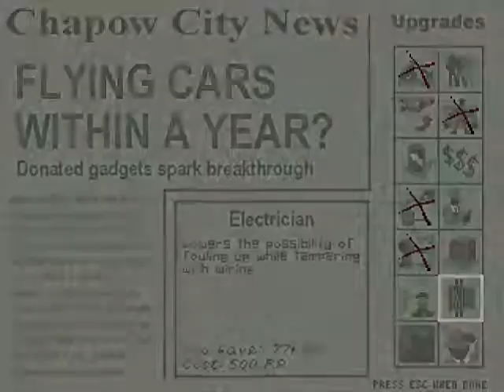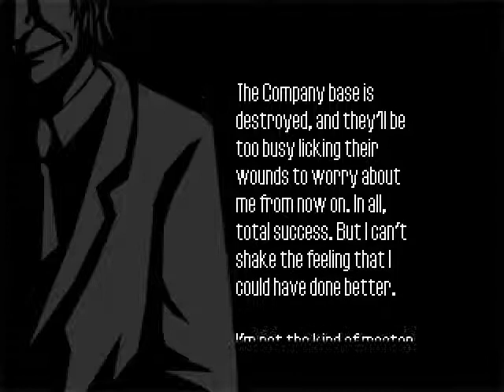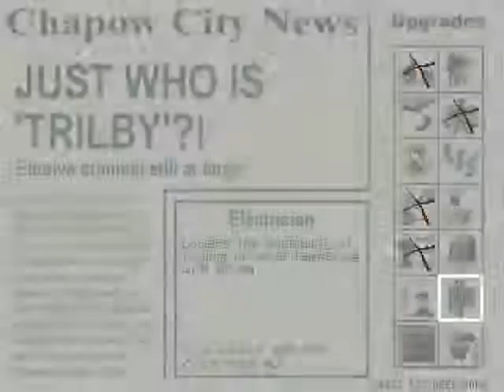Let's Play Trilby: The Art of Theft [German] - Part 7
Kein schlechtes Ende